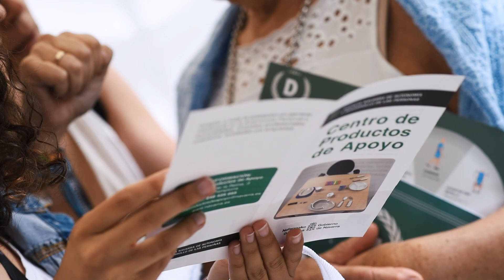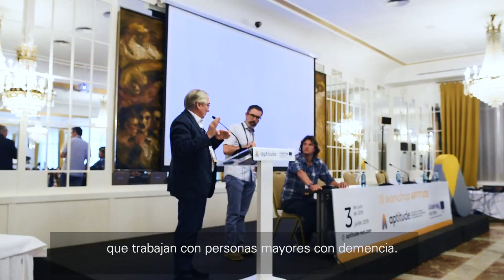APTITUDE Pamplona. 3/07/2019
Resumen del tercer workshop de la red europea APTITUDE celebrado en Pamplona. / Résumé du troisième atelier du réseau européen APTITUDE tenu à Pampelune.

El proyecto APTITUDE, dentro del cual se desarrolla la red APTITUDE Navarra, ha sido cofinanciado al 65% por el Fondo Europeo de Desarrollo Regional (FEDER) a través del Programa Interreg V-A España-Francia-Andorra (POCTEFA 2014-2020). El objetivo del POCTEFA es reforzar la integración económica y social de la zona fronteriza España-Francia-Andorra. Su ayuda se concentra en el desarrollo de actividades económicas, sociales y medioambientales transfronterizas a través de estrategias conjuntas a favor del desarrollo territorial sostenible.